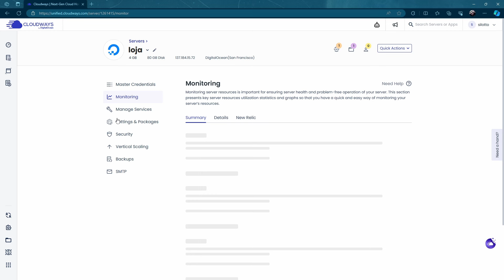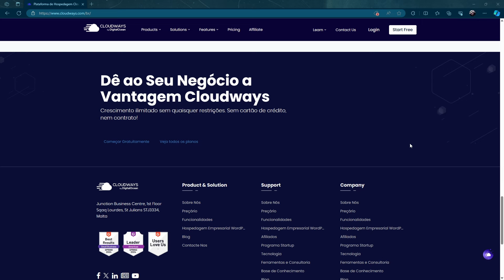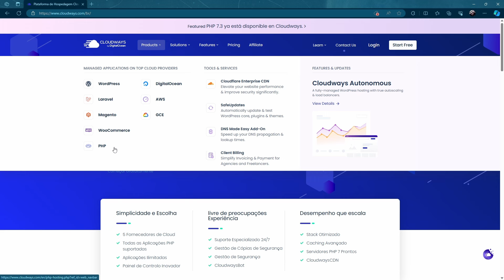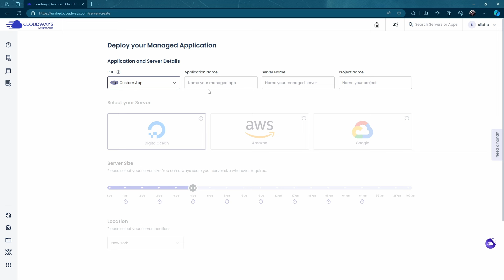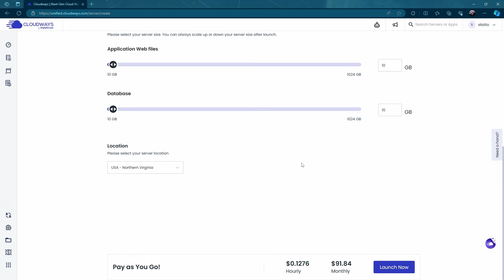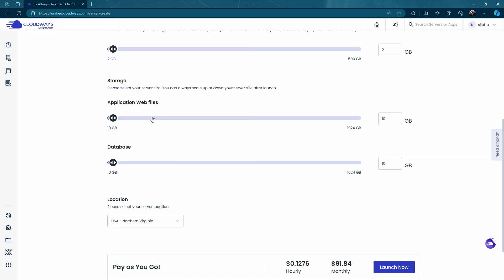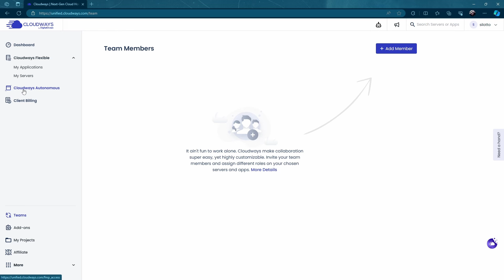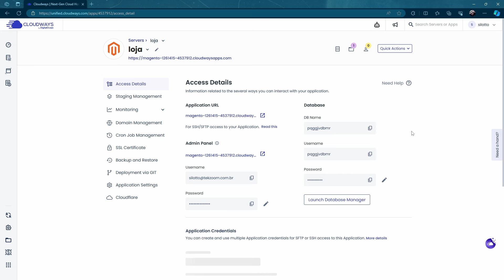Cloudways: Painel de Controle DIGITAL OCEAN, AWS e Google Cloud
Fala Teker! - Cloudways é uma Plataforma de Gestão de Hospedagem Cloud DO, AWS e Google que você pode usar para gerenciar todos os seus projetos hospedados nestes servidores Cloud. O mais legal do serviço é poder centralizar tudo num só local, sem dor de cabeça ou várias assinaturas. Você só precisa se preocupar com a manutenção e não com o servidor.

00:00 Cloudways: Plataforma de Gestão de Hospedagem Cloud DO, AWS e Google
00:33 O que é Cloudways
01:43 Conhecendo os serviços Cloudways
03:49 Criando e gerenciando sua Cloud
12:25 Considerações finais

Quer anunciar no TekZoom? | Advertising

👊 Valeu Teker!